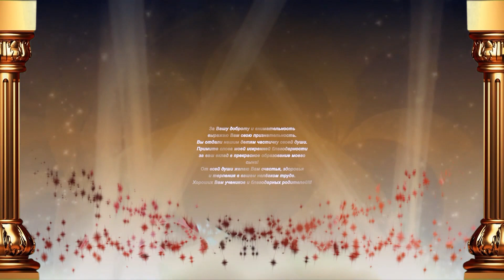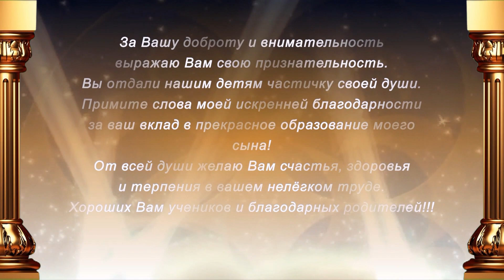Дорогим учителям!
Всех учителей моего сыночка я от всего сердца  Поздравляю с Всемирным днём учителя. Желаю Вам здоровья и терпения,  уважения окружающих и искренней благодарности за Ваш труд. Пусть Ваши ученики вместе с Вами добиваются невероятных высот успеха, пусть Вам сопутствует удача во все-всех-всех делах. Вы всегда будете для мня дорогими людьми...